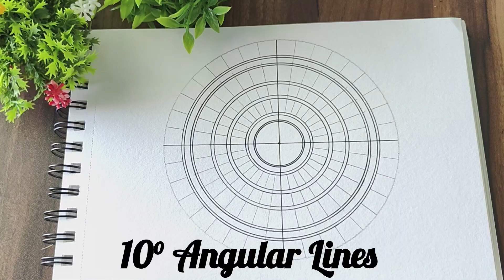The Black and Pink Lotus Mandala🪷|| How To Draw Easy Colored Mandala || Draw Mandala With Me✌️